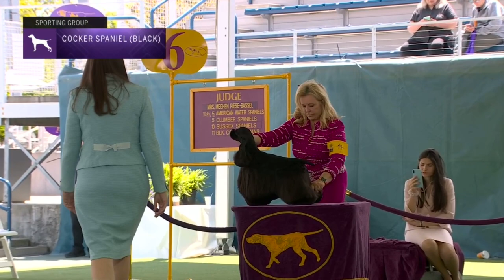Spaniels (Cocker) Black | Breed Judging 2023